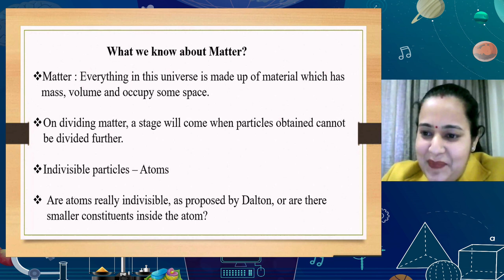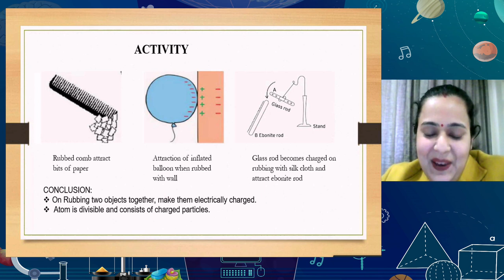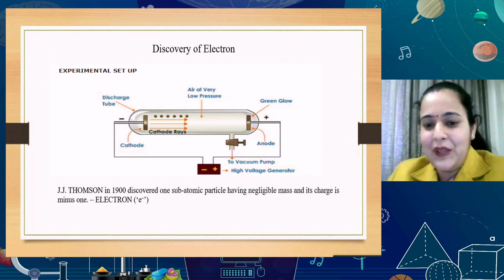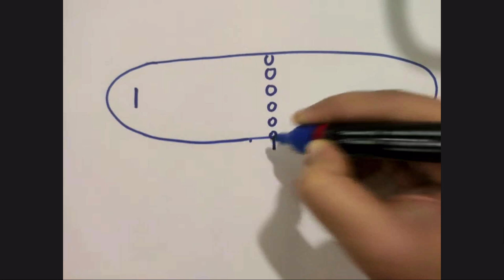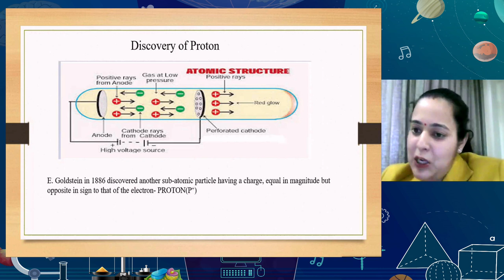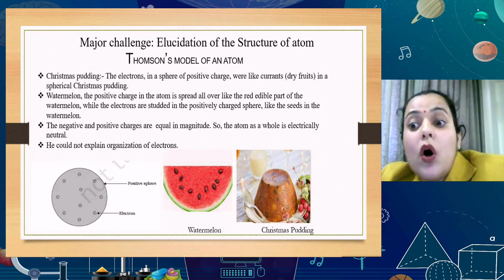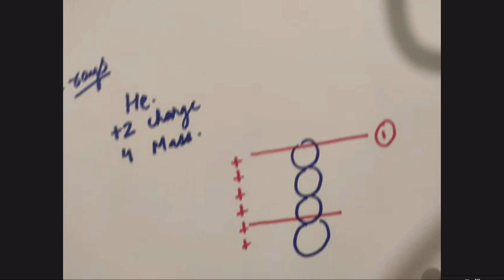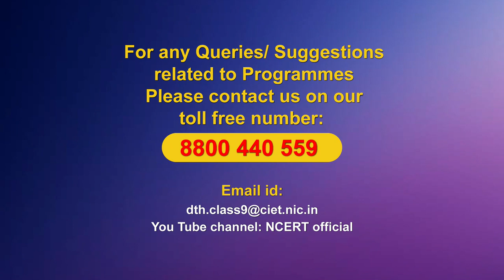Live Interaction on PMeVIDYA : Structure of Atom Subject : Science Class - IX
Sahyog Session
Mon-Fri                                             5-5.30pm

The programs can be viewed on:
1. DD Free dish channel #128
2. Zee Dish TV Channel #950
3. Tata Sky Channel #756
4. Airtel TV Channel #440
5. Videocon Channel #477
6. Jio TV App
7. ‘NCERT OFFICIAL’ YouTube Channel
3. SWAYAM Prabha App
4. ePathshala Kishore Manch App
5. Social Media Platforms of CIET & NCERT (YouTube, Facebook, Twitter, WhatsApp, Telegram)